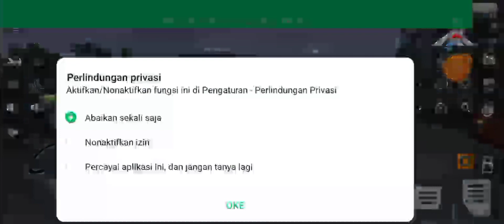Update Mod Apk Bussid V.4.1 Unlimited Suport Turbo Suport Virtual GG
Jangan Lupa Subscrib Ya Bos Ku Like Dan Comen Kali Ini Saya Cuman Review Apk

Video Ini Cuman Sekedar Hiburan